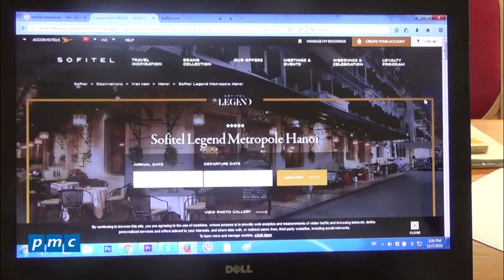개인의 아름다움을 표현하다